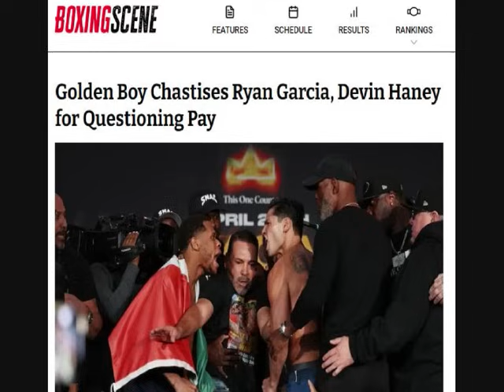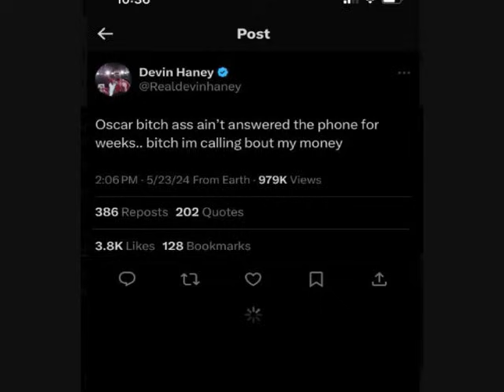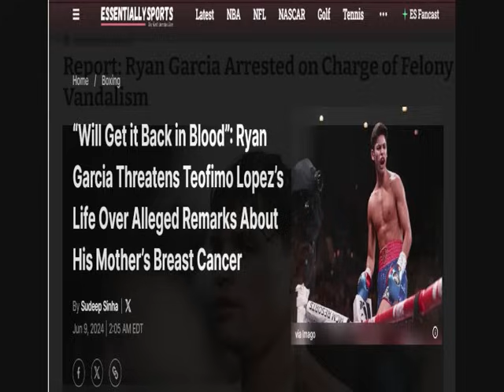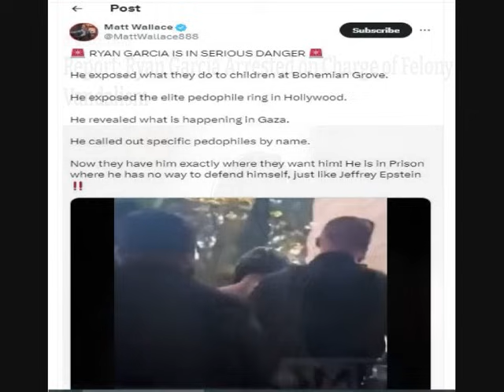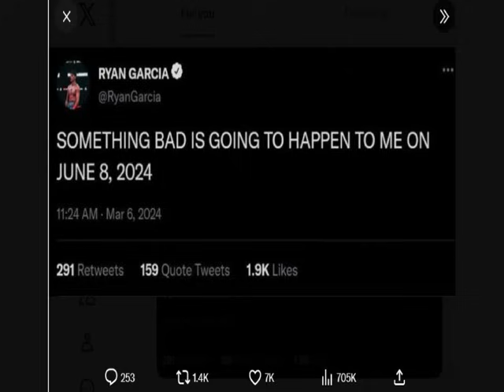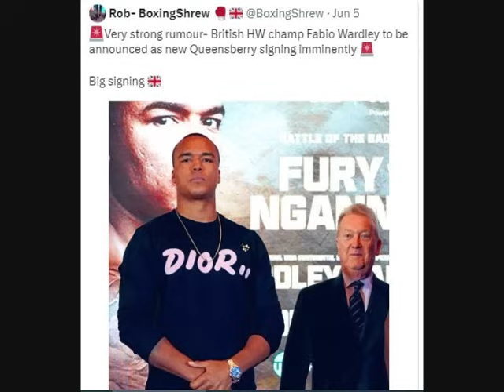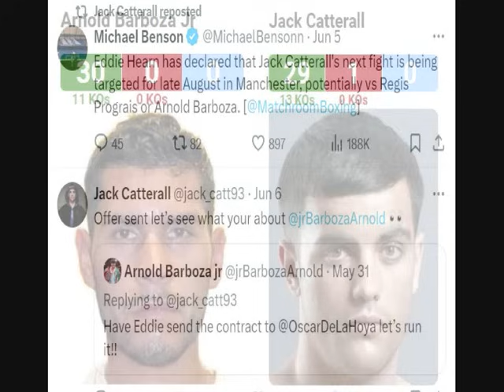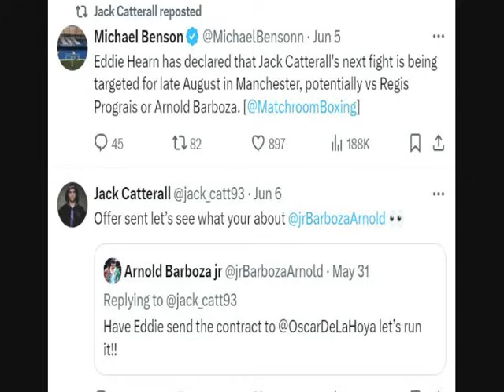VOL 527 DAZN JUNE/JULY - RYAN GARCIA ARRESTED - FABIO & QUEENSBURY? - SHU SHU CARRINGTON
the best in boxing talk
0:00 INTRO
0:28 MATIAS VS PARO
1:10 DENNY VS CASH
2:53 ESTRADA VS RODRIGUES
3:25 BABIC VS FISHER
4:46 DEVIN HANEY & RYAN GARCIA CLAIM THEY HAVEN'T BEEN PAID
6:54 TEOFIMO LOPEZ SAYS RYAN'S MOTHER'S CANCER DIAGNOSIS IS BAD KARMA
8:09 RYAN GARCIA ARRESTED HIS DELUDED FANS BELIEVE HE IS A MARTYR
11:01 FABIO WARDLEY TO SIGN WITH QUEENSBURY
12:12 BRUCE "SHU SHU" CARRINGTON IS HE A FUTURE STAR
13:15 ARNOLD BARBOZA PRICING HIMSELF OUT OF JACK CATTERALL FIGHT
16:28 OUTRO